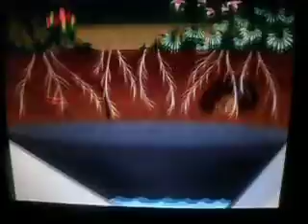Disney, meu futuro